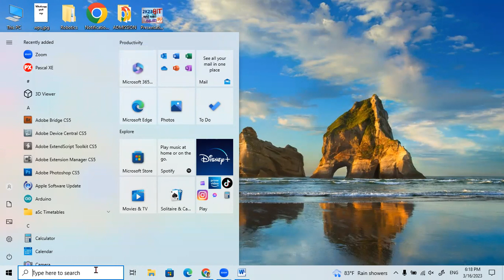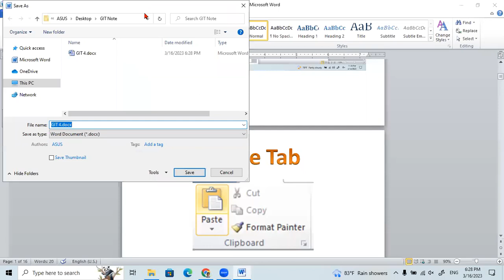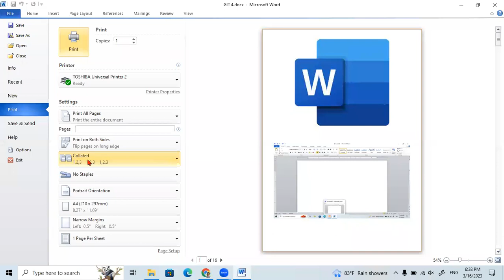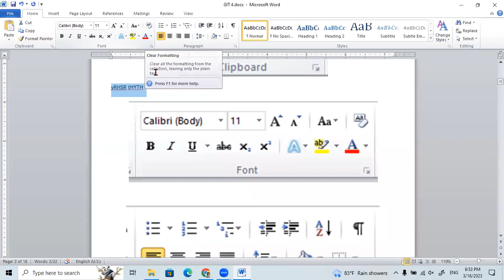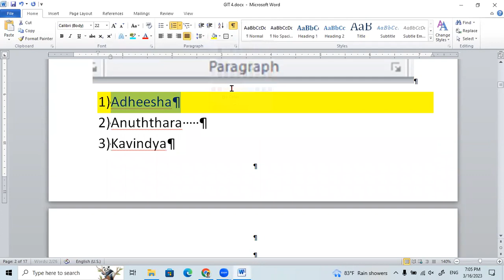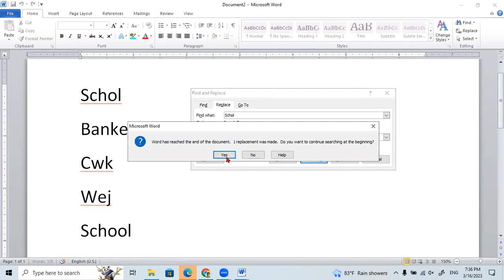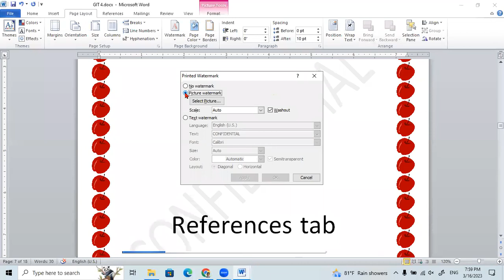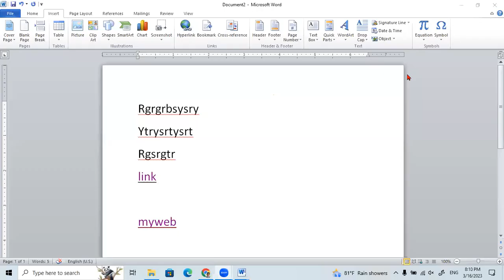GIT Word Lesson